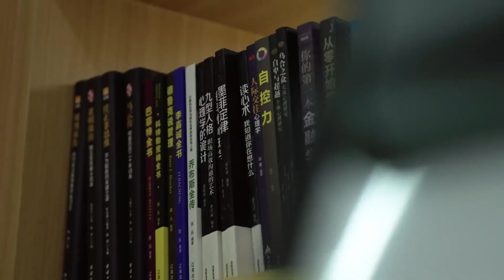从小被收养，女儿患心脏病，婚姻破裂，身患癌症，她如何对抗命运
从小被收养，女儿患心脏病，婚姻破裂，身患癌症，她如何对抗命运！程前朋友圈
走遍360行，探访国民经济的底层智慧伦敦卡斯商学院 量化金融硕士时代青年更应该上山下乡，到基层去。
程前带您领域中国的风土人情！